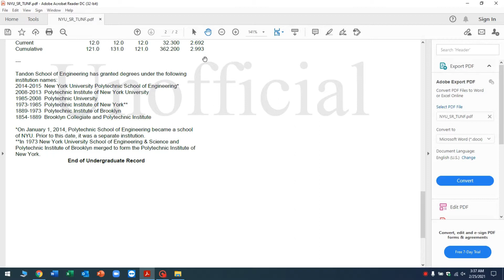Does Undergraduate GPA Matter For Civil Engineering?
hey folks let me know your thoughts on undergraduate GPA as a civil engineer